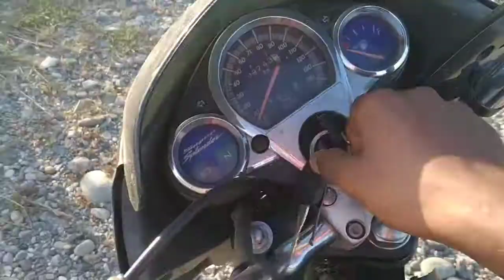Solo camping vlog,solo vlogging, survival challenge,night camping, natural b rool,Nomedic Raju,